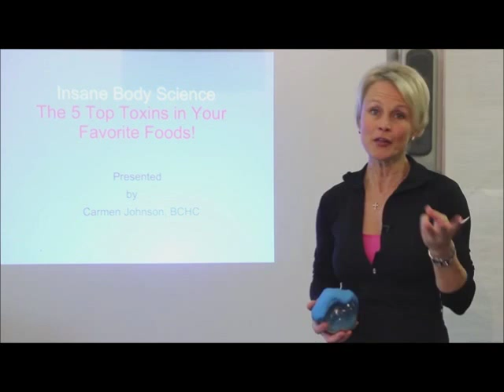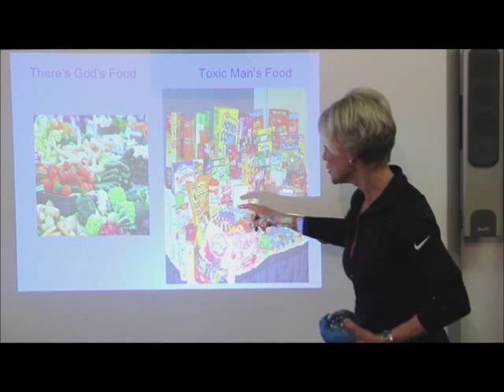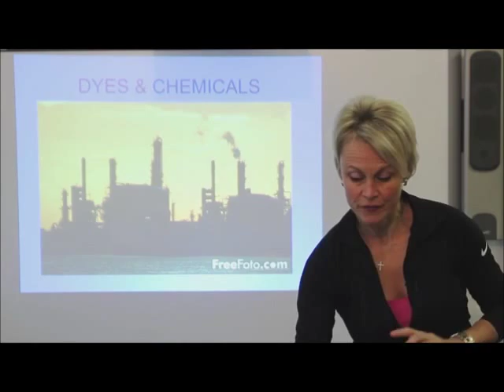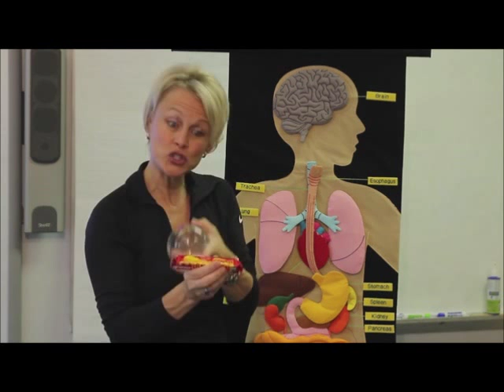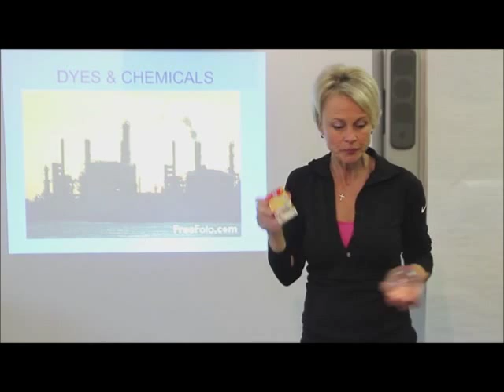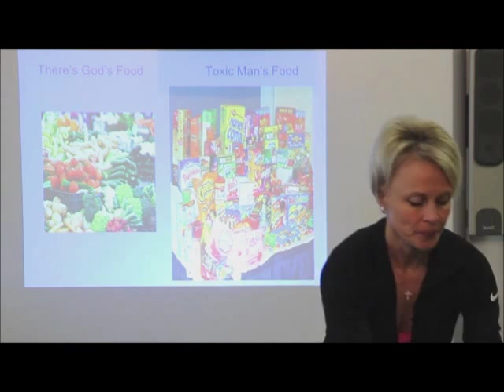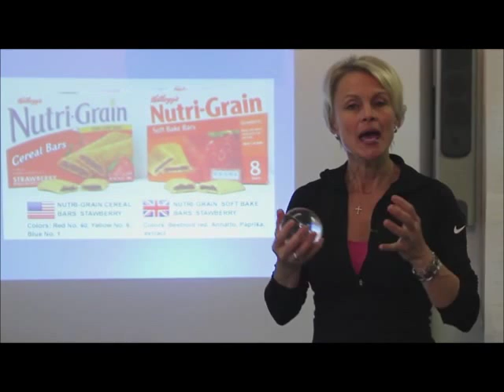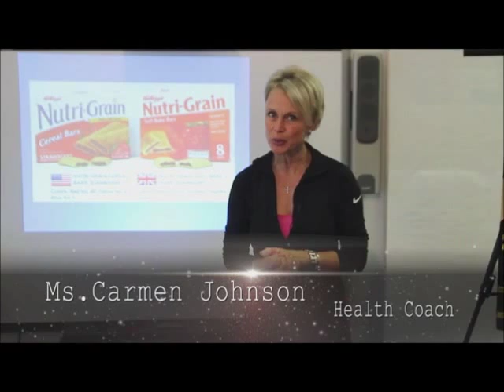(Part 3: Kids Nutrition Video - The Dangers in Processed Foods?)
10 minutes of INSANE BODY SCIENCE for kids!!! Want more fun info like this...make sure you join grab your FREE 3 Week Game Plan to Rid Your Home of Junk Food! It's super easy to follow.

Here are some other great resources on the effects of Dyes/Chemicals/Preservatives on Children:

b chemicals combined with petro-chemicals. ... Write to the FDA and see if you can't get them to eliminate artificial coloring If you believe that food dyes affect your child's behavior, please fill out a ...I monitor what my girls eat and we try to be healthy, but as kids grow they ...

Chemicals of Special Concern to Children's Health - EH: Minnesota ...

Pesticides may also affect other organs, such as the liver and the kidneys, or they mayaffect development or cause ... How can I reduce my child's exposure to pesticides?. A few PAHs are used in medicines, plastics, dyes, and pesticides.

"I don't want chemical-laden materials touching my baby's delicate skin, ... Lynn Dadd (Toxic Free, Tarcher, 2011), they can harm farm workers and the Earth. ... and zinc are often used in conventional fabric dyes, says OTA spokesperson ...

Toxic Food Dyes and Dangers of Artificial Food Coloring

by Joseph Mercola - in 1,192 Google+ circles
Feb 24, 2011 - These dyes are so common in U.S. foods -- especially kids' foods -- that ... these results were from studies conducted by the chemical industry itself. ... that the E-numbered food dyes do as much damage to children's brains as ...